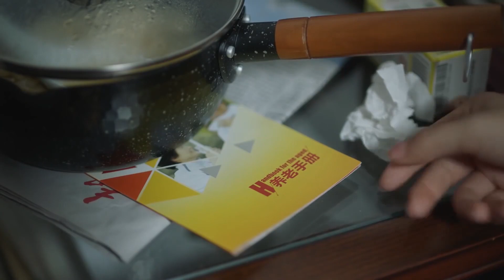顧佳帮富婆改善親子關係，富婆幫她家拿到百萬烟花訂單拯救公司！|💕 Chinese Drama